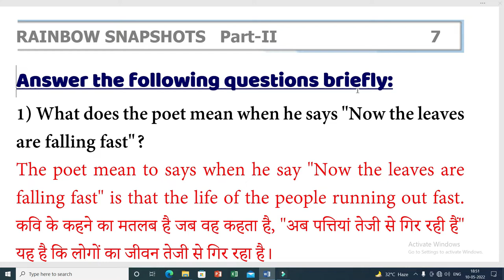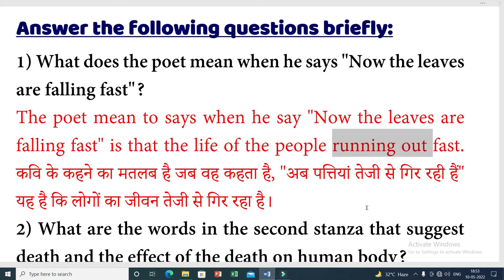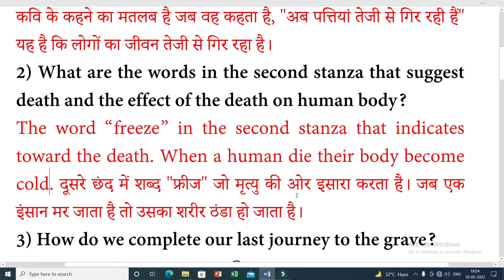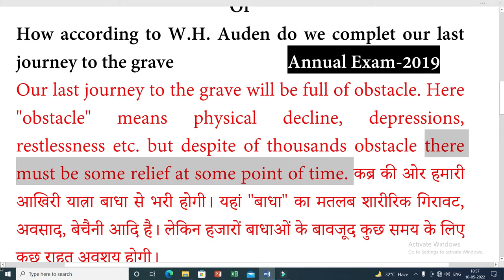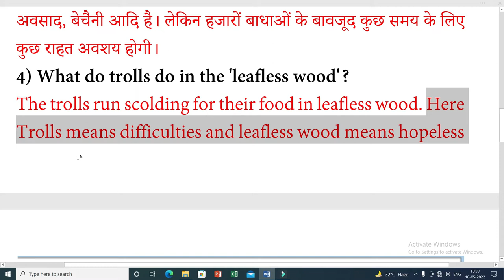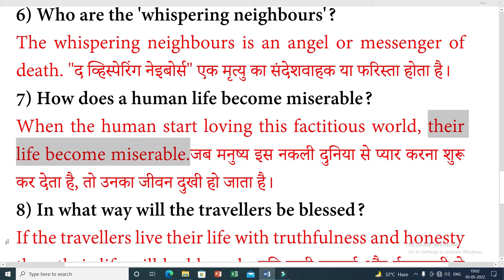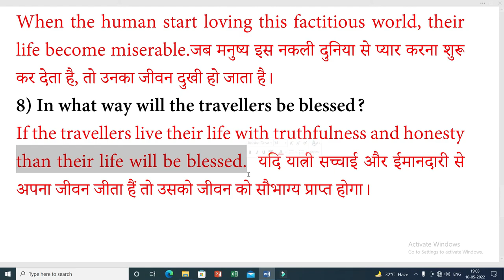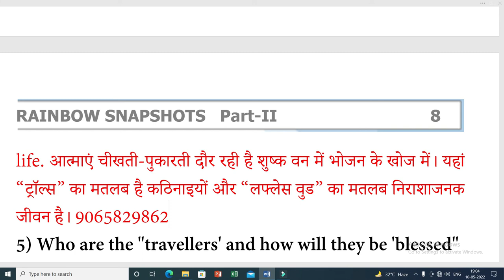Now The Leaves Are Falling Fast By W. H. Auden | Question Answer| Class 12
Now the leaves are Falling Fast in Hindi is an English 100 Marks Poetry which is written by renowned author & poet W. H. Auden. This is the 3th chapter of Rainbow Part-II. Rainbow Part-II is an English 100 Marks text book which is taught in Bihar Board. In this video we are going give you detail explanation of Now the leaves are Falling Fast which is the classical work of W. H. Auden Explanation. This video is the best video explanation of Now the leaves are Falling Fast Explanation. Those Students who is pursuing 12th From Bihar Board and opted English 100 Marks as a subject, This video Now the leaves are Falling Fast class 12, Now the leaves are Falling Fast Summary is best video for them. In this video we will show you how to download pdf file of Now the leaves are Falling Fast Line by line Translation From Coherent English Classes.

You can Also whatsapp me your Queries on
＋９１ ９０６－５８２－９８６２""